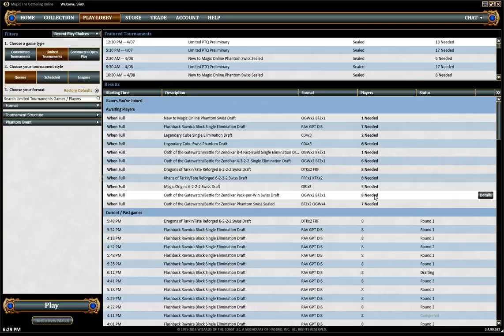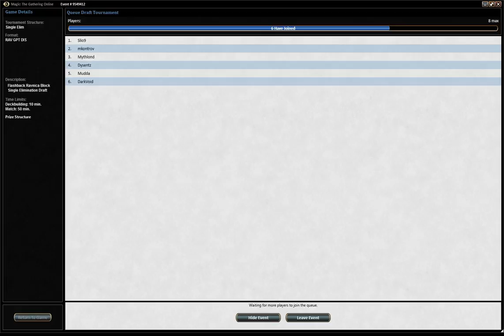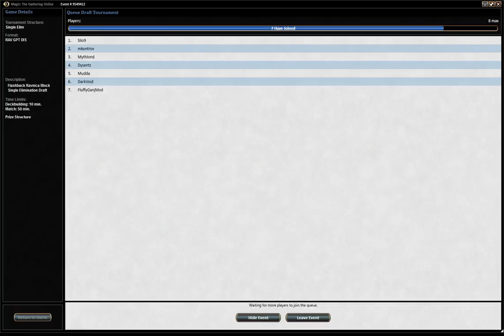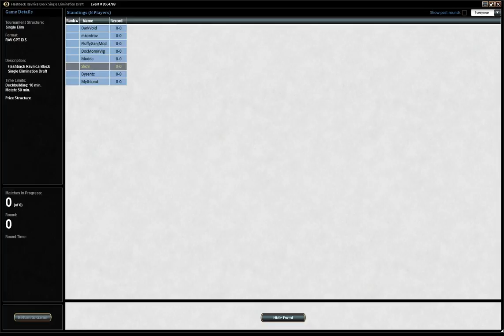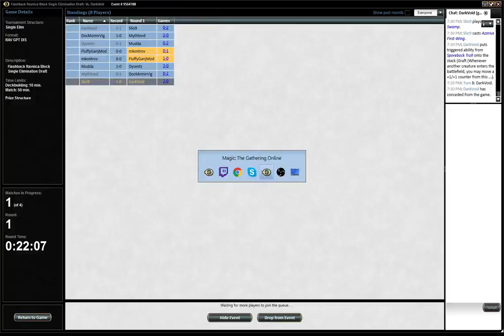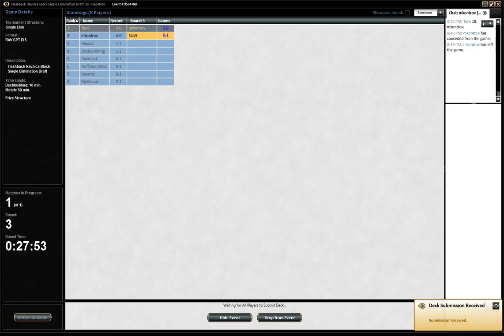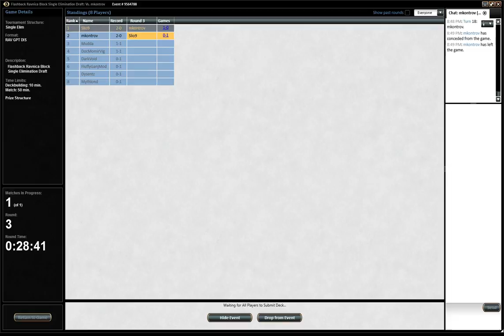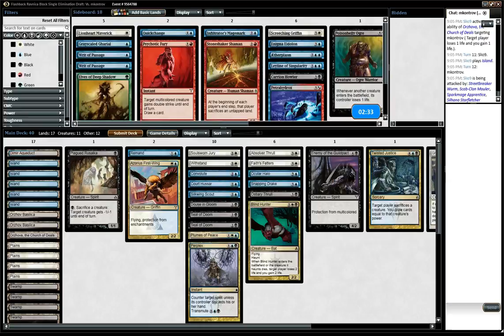[Archive Magic 234] Ravnica Block: Fixing Forever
Special Guest Gnome
In the last of our Ravnica Block Drafts we play Fliers, use Removal, and Mind Twist our way to victory